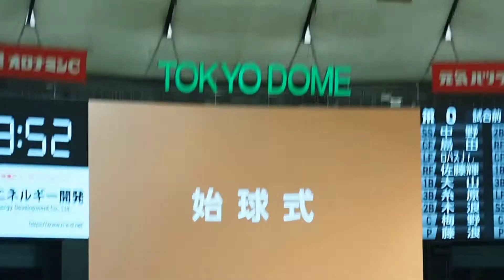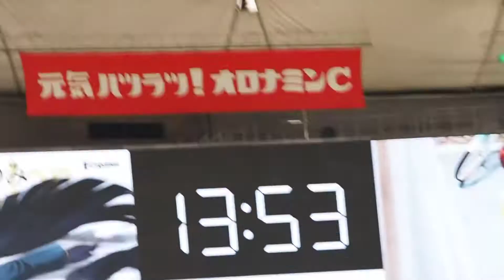羽鳥慎一アナ登場！終始恐縮しっぱなしの腰の低〜い始球式 同学年の元木大介ヘッドコーチがバッターボックスに 22.8.20 巨人対阪神戦 24時間テレビDAY 東京ドーム